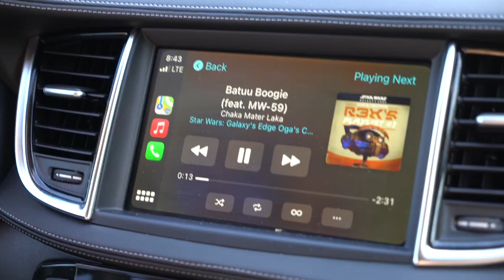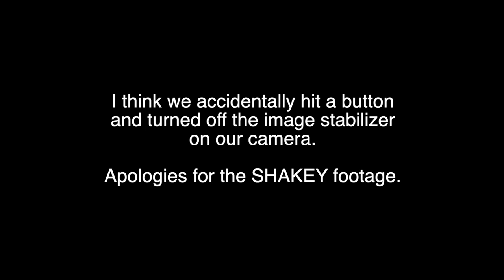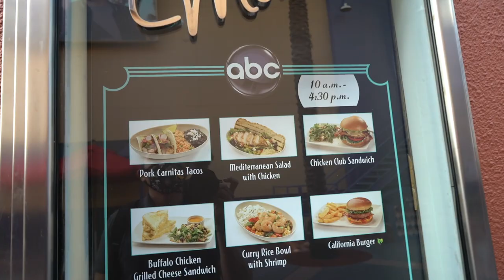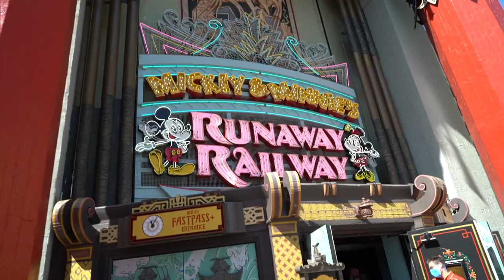Is This The Strongest Drink In Disney? Rise Of The Resistance, Ronto Wraps & Lunch At The Boathouse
This morning we scored a Rise of the Resistance boarding group so we have a fun morning in Disney's Hollywood Studios, followed by lunch in Disney Springs at The Boathouse.

Our Star Wars: Galaxy's Edge Videos